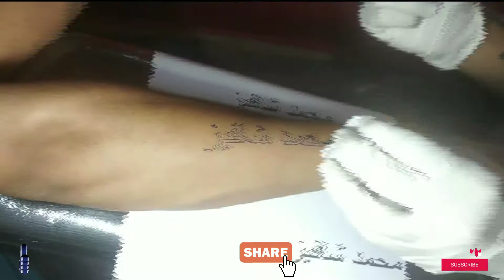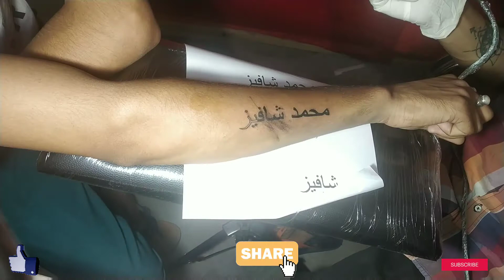Arabic Font Mohammad Shawez Tattoo Time Lapse | Mr Nobody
Mohammad Shawez Name Tattoo in Arabic Font.